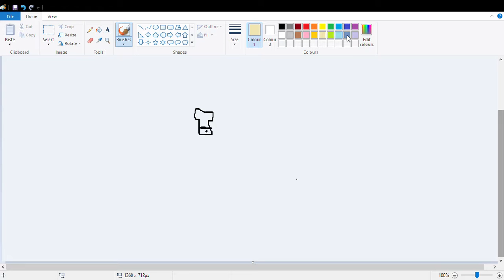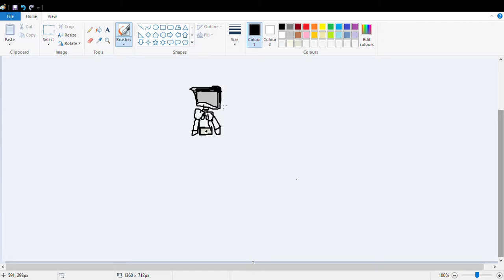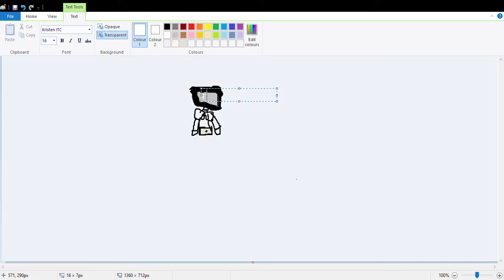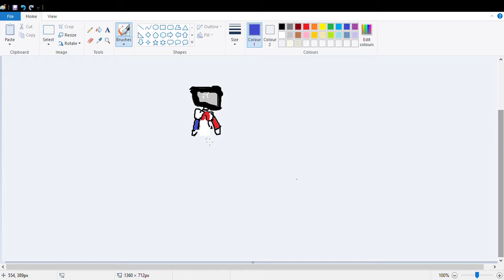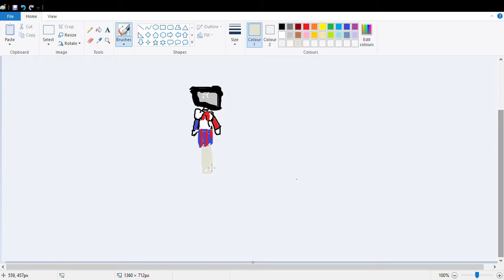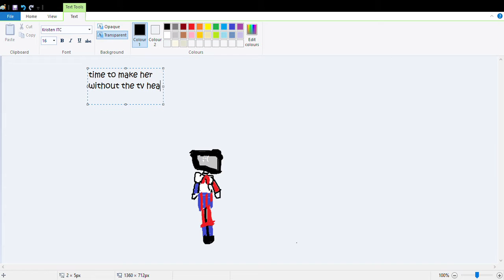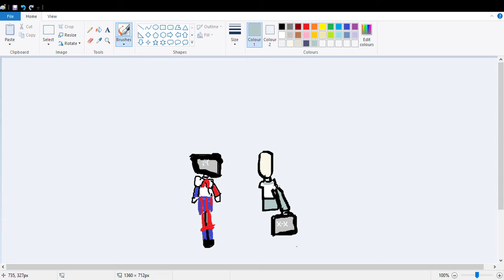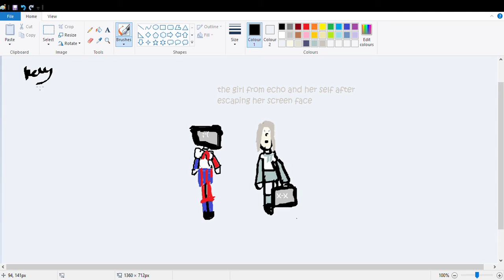the girl from echo (speedpaint)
the reason a drew the uniforms so differently is because without the screen head the girl is  blank and plain (no emotions) so that's why the uniform is so different on both versions ok the girl
I JUST LOVE VOCALOID